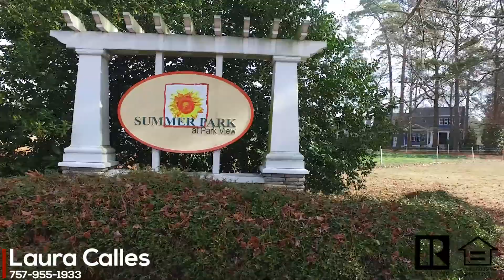1929 Millville Road Chesapeake B1.mp4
Produced by: Hampton Roads Real Estate Photography